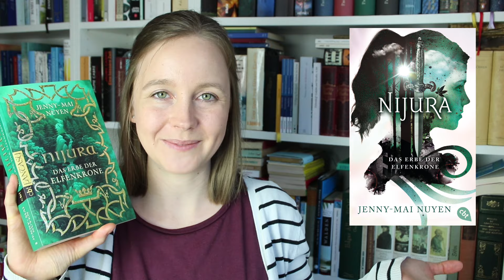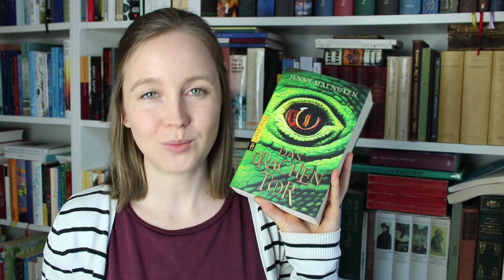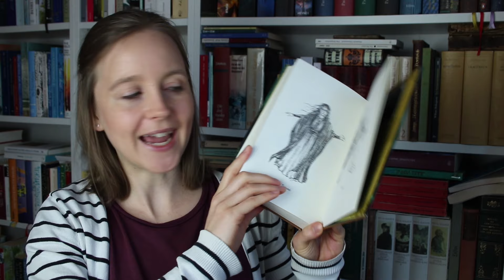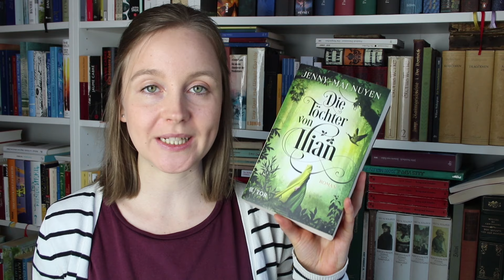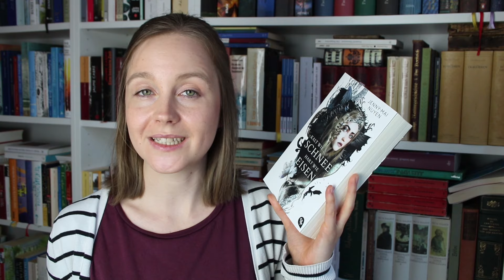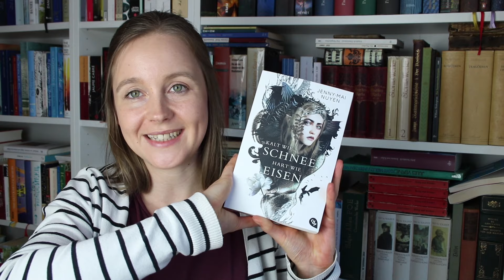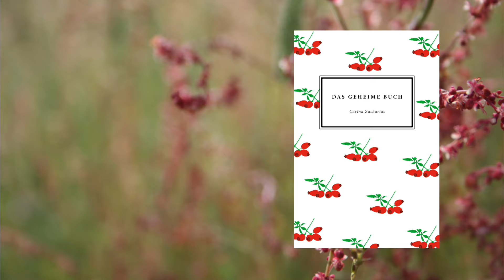Jenny-Mai Nuyen Autorinnen Spotlight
Dieses Video ist ein großes Herzensprojekt von mir: Ich stelle euch das Werk von Jenny-Mai Nuyen, einer meiner größten Lieblingsautor*innen vor. Einige der erwähnten Bücher habe ich in anderen Videos ausführlicher besprochen und diese findet ihr unten in der Infobox verlinkt. 👇🙂

Aus Vorsicht kennzeichne ich meine Videos als Werbung, auch wenn sie keine bezahlte Werbung enthalten (Hinweis "Werbung für Bücher" oben links zu Beginn des Videos). Falls meine Videos Kooperationen mit Verlagen oder Autoren enthalten, mache ich dies sowohl im Video als auch in der Info-Box noch einmal besonders kenntlich.

Kapitelmarken und Bücher:

00:00 Intro
02:19 Ein paar Eckpunkte zu Jenny-Mai Nuyens Biographie
03:07 Was ich an ihrem Schreiben so liebe
06:12 Die Bücher
- Nijura
- Das Drachentor
- Rabenmond / Wynter
- Nocturna
- Die Sturmjäger von Aradon: Feenlicht & Magierlicht
- Noir
- Nacht ohne Namen
- Anderswelt
- Lyrik von Jetzt
- I Love U / I Don't Love You
21:50 Meine 5 Lieblingsbücher
23:44 Meine Empfehlungen für den Einstieg
25:13 Outro

Aus Vorsicht kennzeichne ich meine Videos als Werbung, auch wenn sie keine bezahlte Werbung enthalten (Hinweis "Werbung für Bücher" oben links zu Beginn des Videos). Falls meine Videos Kooperationen mit Verlagen oder Autor*innen enthalten, mache ich dies sowohl im Video als auch in der Info-Box noch einmal besonders kenntlich.